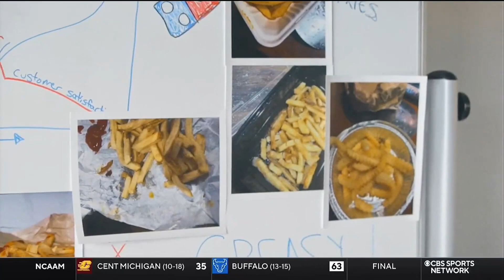NCAAB 2023 Utah State at Wyoming 1st Half